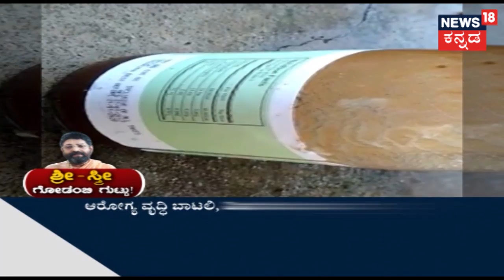Special Report | Ramya Shettyಯನ್ನು ಶ್ರೀಗೆ ಪರಿಚಯಿಸಿದ್ದು ಯಾರು? | July 23, 2018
News18 Kannada special report on Shiroor Swamiji's death which has gathered enough theories proving the sudden demise as a pre-planned murder. Ramya Shetty the prime suspect has been taken into custody by the police for interrogation. The new twist to the case has been the energy drinks which has been seized by the police for inspection.